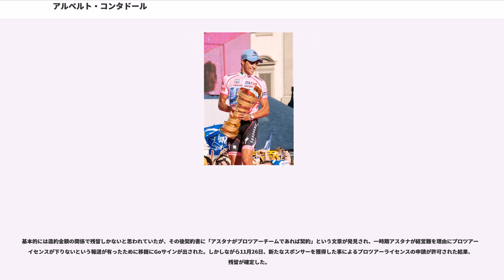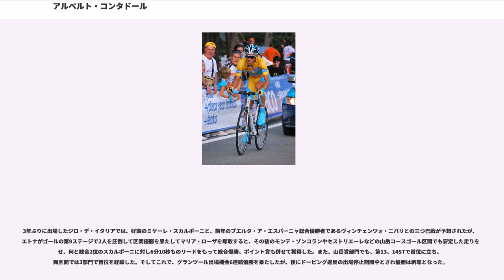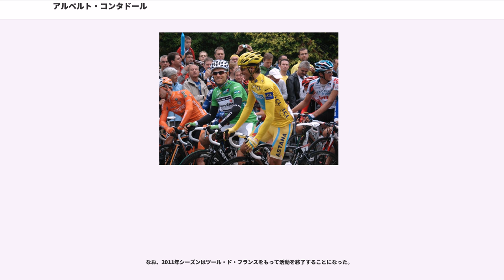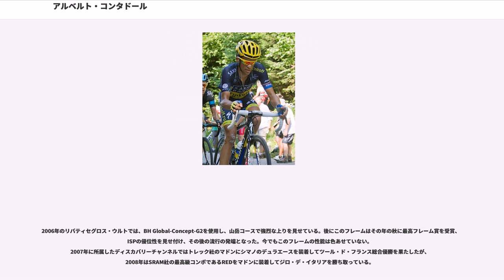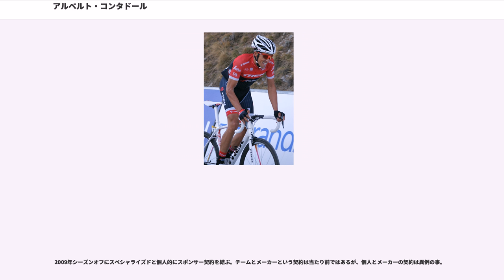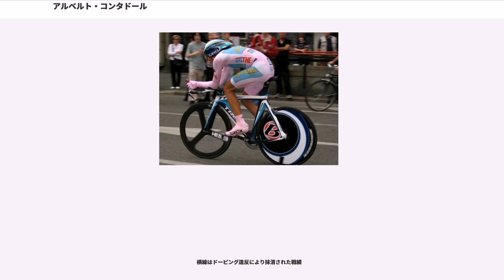アルベルト・コンタドール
アルベルト・コンタドール・ベラスコ（Alberto Contador Velasco, 1982年12月6日- ）は、スペイン・マドリード生まれの元自転車競技ロードレース選手。2007年のツール・ド・フランスと2008年のジロ・デ・イタリアおよびブエルタ・ア・エスパーニャで総合優勝し、史上5人目となるグランツール完全制覇達成者となった。

幼少期はサッカーや陸上に親しんでいたが、自転車競技をやっていた兄の影響を受け、自身も競技を始めるようになる。そして2002年にスペインのU-23個人タイムトライアルで優勝するなどの実績をあげて、2003年にオンセ・エロスキでプロデビュー。

同年のツール・ド・ポローニュでステージ優勝を飾りプロ初勝利を飾ったほか、ブエルタ・ア・カスティーリャ・レオンでも総合4位に入り、期待の若手選手としての評価を高めていった。

しかし2004年5月12日、出場していたアストゥリアス一周の第1ステージで突然意識を失って落車。緊急輸送された病院で脳の海綿状血管奇形が原因と判明。緊急の開頭手術が行われた。一時は生死の境をさまよう重体に陥ったが、半年間の入院期間を経て退院。その復帰初戦となった2005年の1月に開催されたツアー・ダウンアンダーの第5ステージで優勝を果たして復調ぶりをアピールした他、同年3月が最後の開催となったセトマナ・カタラナ（カタロニア週間レース）では総合優勝を果たした。

その後、バスク一周では、優勝のダニーロ・ディルーカ、2位のダヴィデ・レベッリンのイタリア勢に続く総合3位に入りポイント賞を獲得。ツール・ド・ロマンディでもステージ勝利をあげて総合4位に入った。さらに初出場となったツール・ド・フランスでは総合31位、マイヨ・ブラン（新人賞）争いでは3位に入り、活躍の場を一気に広げていった。

この年はツール・ド・ロマンディステージ1勝をあげて総合でも2位。ツール・ド・スイスでもステージ勝利を上げる活躍を見せたが、ツール・ド・フランス開催の迫る5月末に行われたドーピング摘発作戦オペラシオン・プエルトで所属チーム監督が逮捕され、スポンサーが撤退。一時はチーム解散の危機に会う。その後新たなスポンサーがつき出場のめどこそついたが、直後にUCIからドーピングの疑いがあるとしてコンタドールに出場停止処分が下される憂き目にあった（その後無罪となり停止処分は解除されている。また今回の騒動と発端となったスペイン人医師もコンタドールは知らないと語ったとされる）。

さらに追い討ちをかけるように、ブエルタ・ア・エスパーニャに向けた調整のために出場していたブルゴス一周の第4ステージ終了後、突然の失神。幸いすぐに意識を取り戻したものの、2年前の多孔性血管腫の後遺症と診断され、大事をとるためブエルタの出場はキャンセル。その後もレースに出ることのないままシーズンを終え、結局オペラシオン・プエルトのあおりでこの年いっぱいでチームも解散。新しい所属先を探すことになった。

2007年1月にディスカバリー・チャンネル プロ・サイクリングチームへ移籍。

パリ〜ニースでは頂上ゴールが設定された第4ステージでステージ優勝を遂げたほか、最終ステージで総合首位だったダヴィデ・レベッリンを逆転して総合優勝を果たし、初のメジャータイトルを獲得。続くブエルタ・ア・カスティーリャ・イ・レオンでも総合優勝を果たした。

この勝利が評価され、ツール・ド・フランスではリーダーゼッケンをつけるリーヴァイ・ライプハイマーに次ぐ2番手のポジションを与えられ、同年のジロ・デ・イタリアでエースを務めたヤロスラフ・ポポヴィッチをアシストに従えるという贅沢な布陣で挑むことになった。

2つの超級山岳パイエル峠（標高2001m、平均勾配7.2%、長さ16.8km）とプラトー・ド・ベイユ（標高1780m、平均勾配7.9%、長さ19.7km）を登る第14ステージ山頂ゴールにおいて、初のステージ優勝を果たして総合でも2位に浮上。総合首位だったミカエル・ラスムッセンに第16ステージで競り負けて差を広げられたものの、次ステージ前にラスムッセンが棄権したことによりついに総合トップへ浮上。第17ステ...